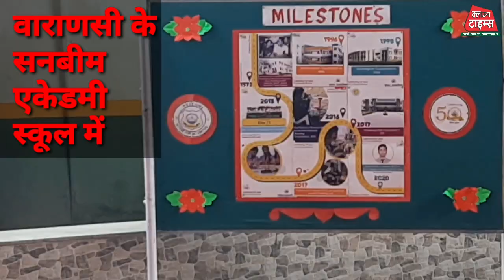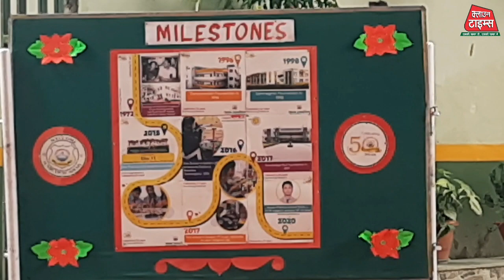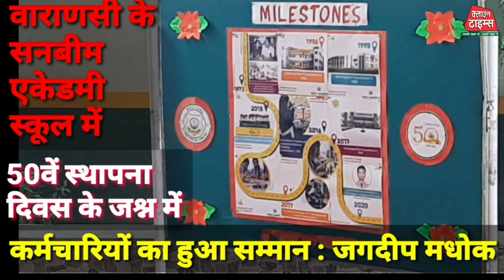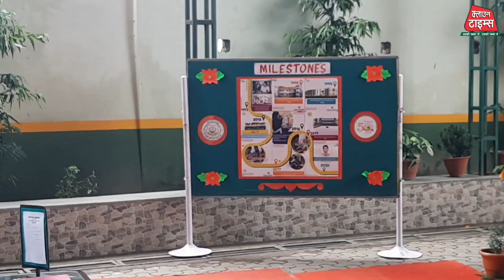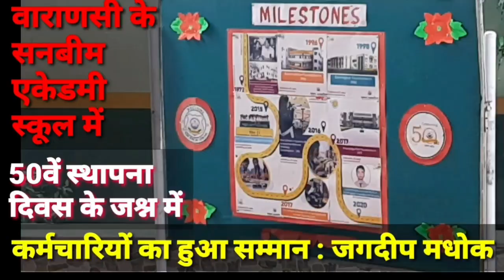Clown Times, Sunbeam Academy School में 50 वें स्थापना दिवस के जश्न में कर्मचारियों का हुआ सम्मान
वाराणसी के सनबीम एकेडमी स्कूल में 50वें स्थापना दिवस के जश्न में कर्मचारियों का हुआ सम्मान : जगदीप मधोक